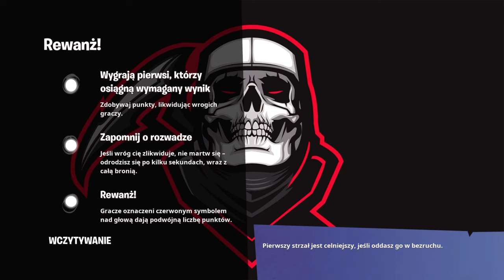Fortnite New Revenge Mode Win